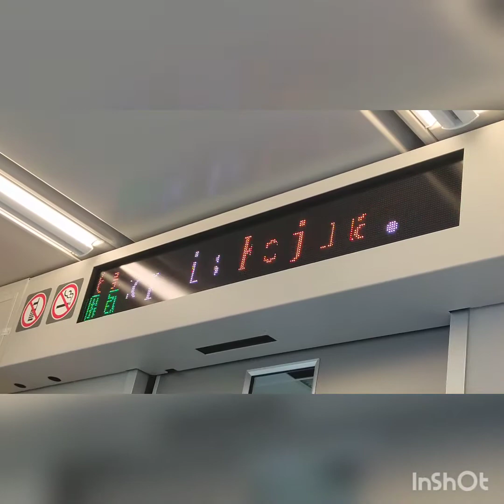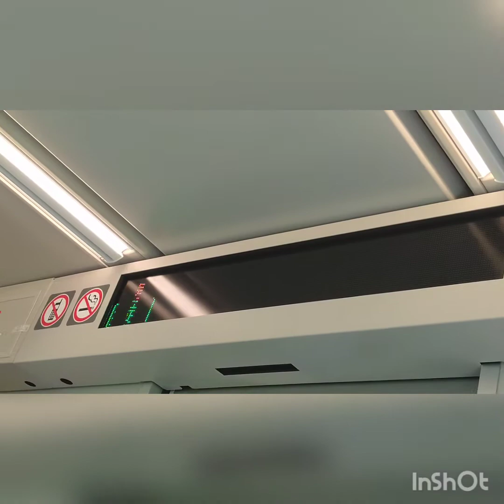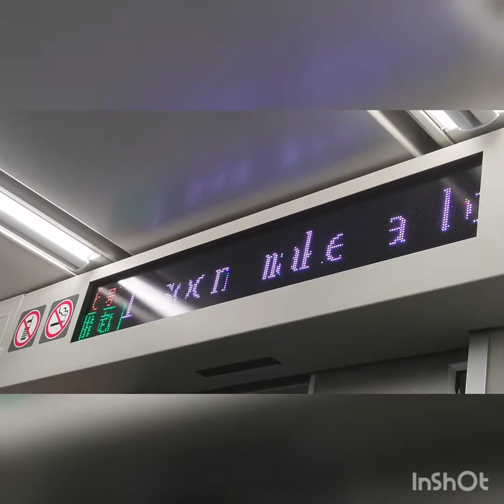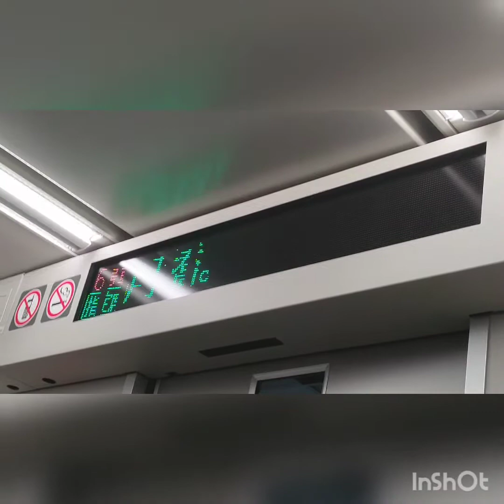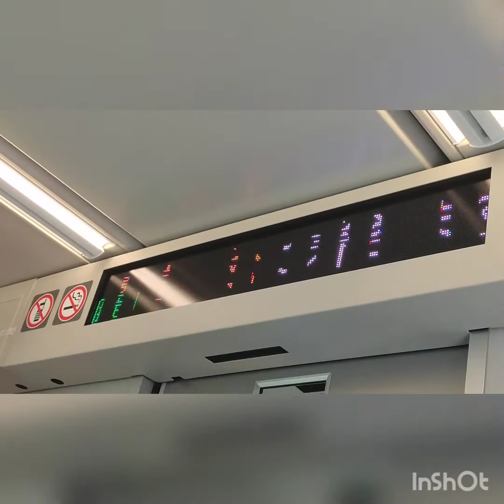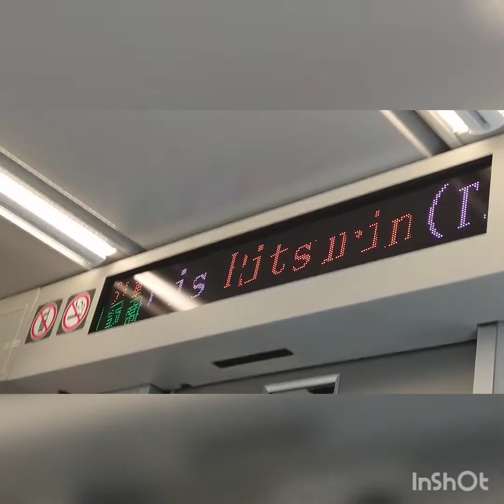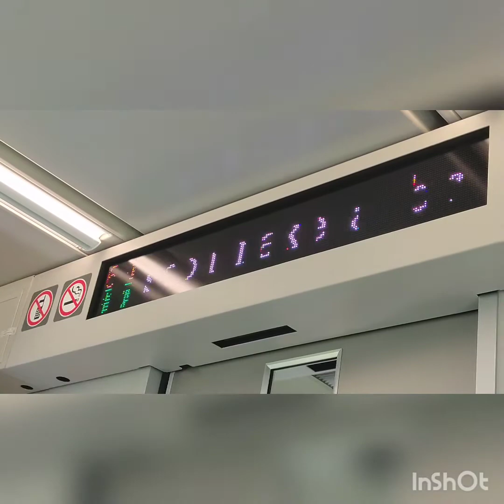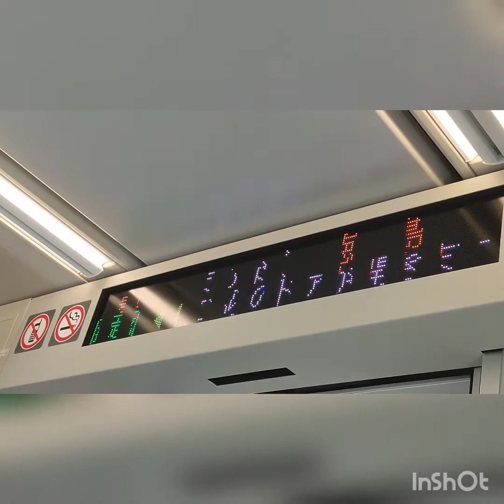JR瀬戸大橋線,高徳線 特急｢うずしお１３号(5013D)｣車内放送集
高松～徳島を１日１６.５往復運転され｢特急『うずしお号』｣の内の瀬戸大橋線に直通し、岡山駅を始発とする最速達｢特急『うずしお１３号』(5013D)｣の車内放送集です。

この列車は、2020,7/18(土)より、N2000系車両から2700系新型車両に運用変更となった列車の１つです。岡山駅→宇多津駅間は、｢特急『南風号』(2700系アンパンマン列車)｣と併結運転します。

2020,8/28(金)
↑高松,岡山
5013D
⑧2705
⑦2760
⑥2758
37D
③2701
②2751
①2803
↓高知,徳島